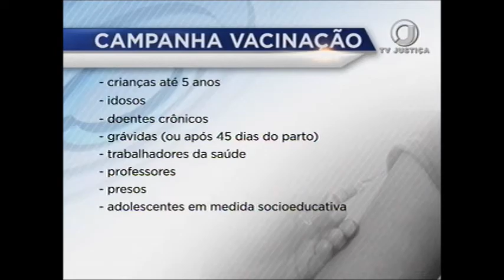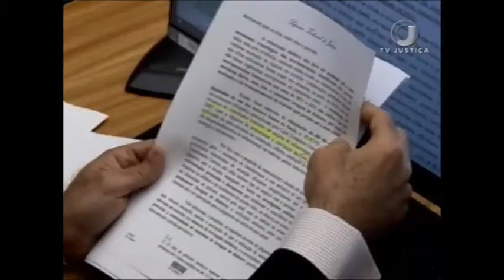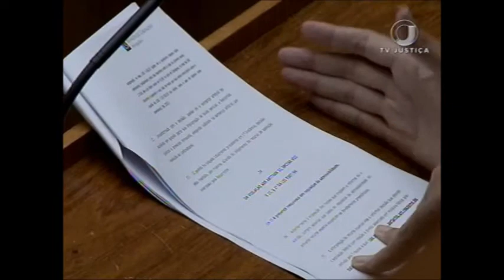Boletim Justiça Agora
Principais notícias da TV Justiça em duas edições diárias.